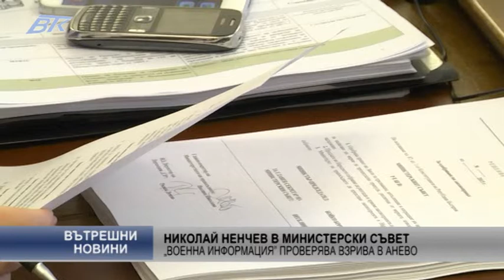„Военна информация” проверява взрива в Анево